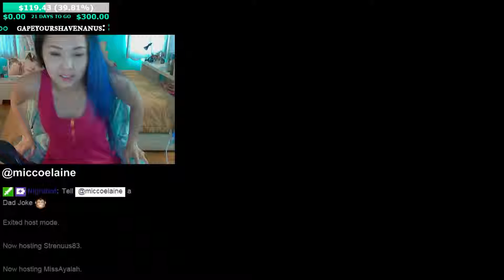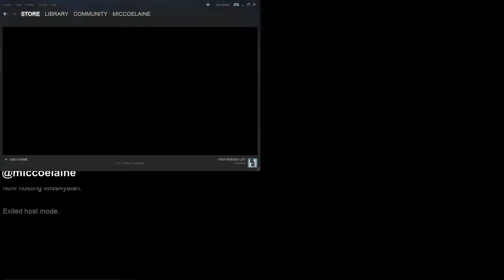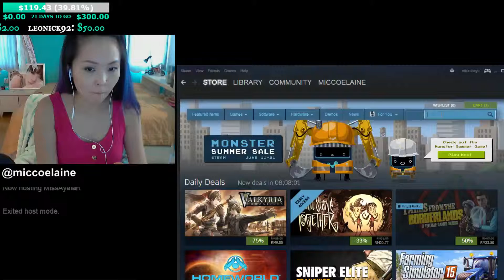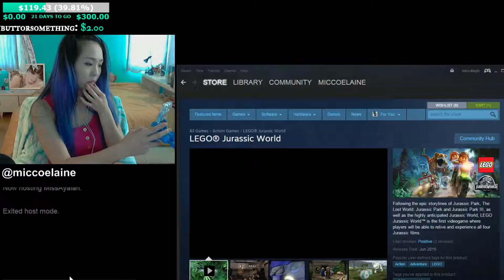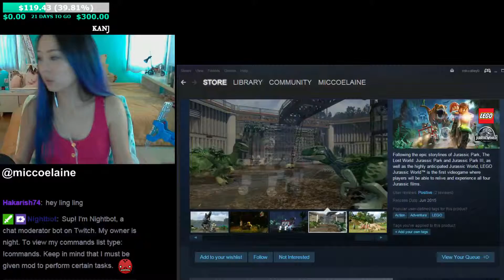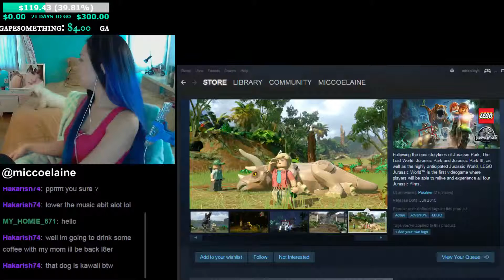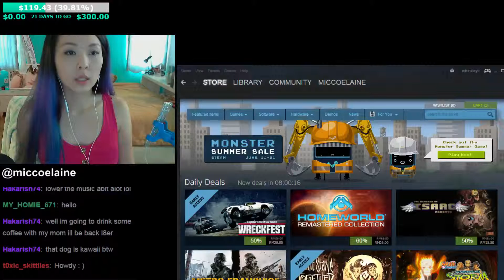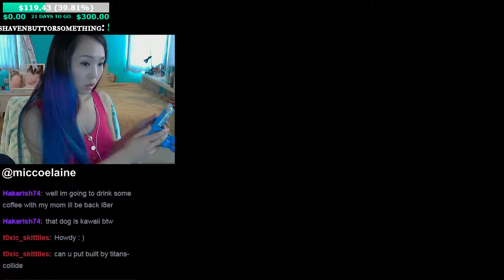Dad Jokes Night